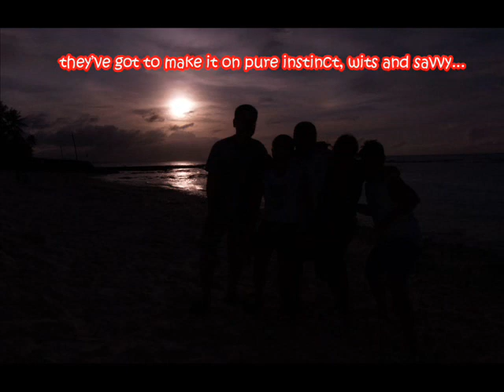Survivor Guam!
The Chicago 5 go to Tanguissen Beach...Guam USA.  yay.